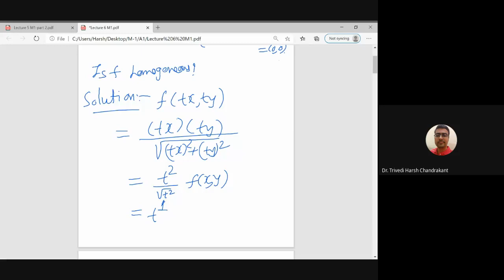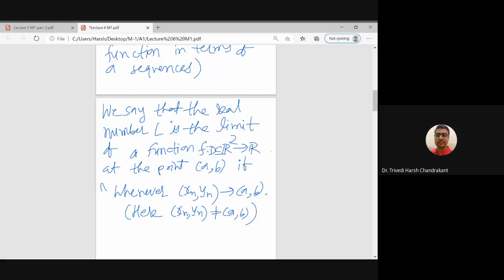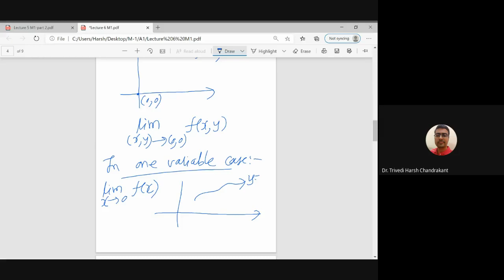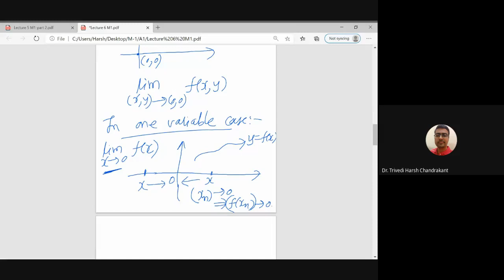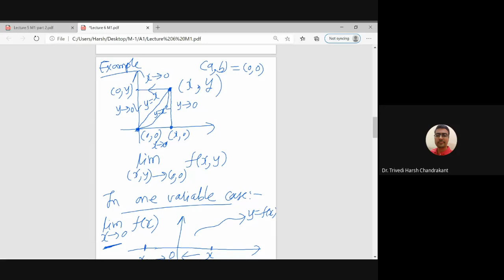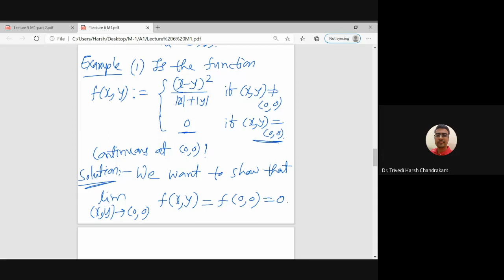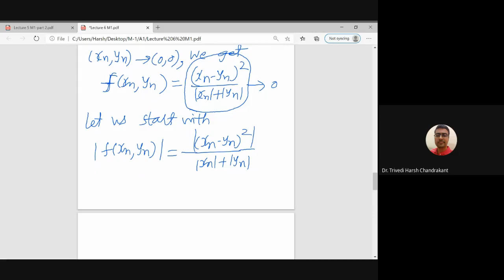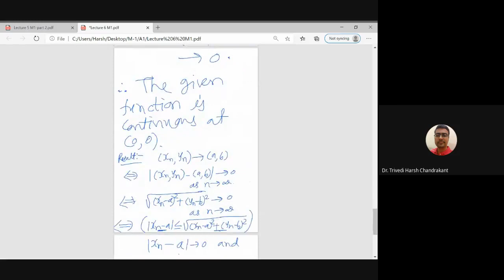Lecture 6: Limit of functions of two variables using sequences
In this lecture, we discuss functions of two variables and the limit.